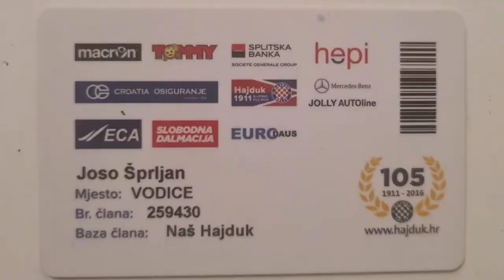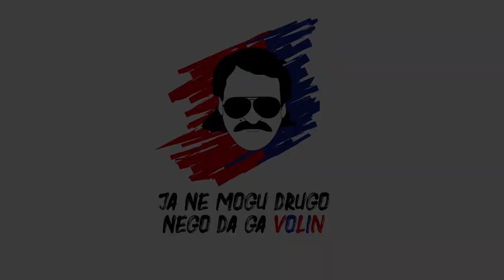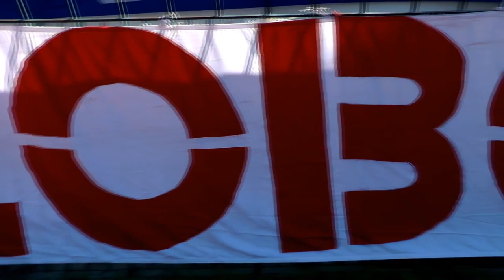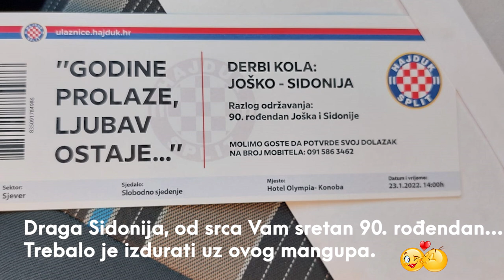Joško Šprljan-Čunčilo proslavio 90. rođendan: Rođendan mu čestitali igrači i treneri Hajduka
Joško Šprljan-Čunčilo proslavio 90. rođendan: Rođendan mu čestitali igrači i treneri Hajduka te naš proslavljeni izbornik Ćiro

Joško Šprljan-Čunčilo i njegova draga žena Sidonija slave 90. godina. Joško je rođen 4.1.1932. ,a Sidonija 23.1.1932.

Ove godine 17.8. će im biti i 70. godina braka.

Nećak Joško Migalo i njegova Snjega zajedno sa prijateljem Tomislavom Duvnjakom su 3 mjeseca radili na videu koji su igrači i treneri Hajduka te naš proslavljeni izbornik Ćiro snimili i čestitali didu rođendan.

Najveća želja svih je da ga posluži dobro zdravlje i da ove godine uz svoj i Sidonijin 90-ti rođendan proslavi sa svima i titulu našega Hajduka.
Za njegov 100. rođendan će svi doci u naše Selo mu čestitati!!
Hajduk živi vječno!